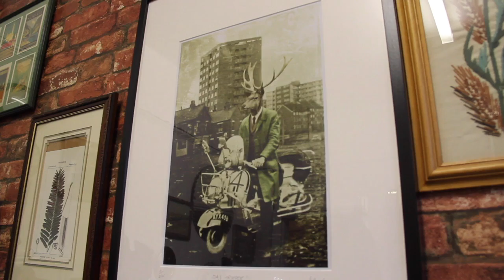Location. Version 1 || Megan Jones | SFC1